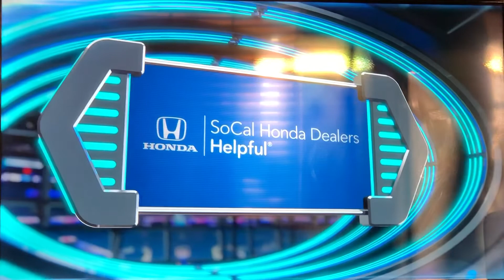KCBS CBS 2 “Sports Central” Sunday open November 24, 2019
With Jim Hill and Beto Duran, presented by the Southern California Honda dealers.
Taken after “Best Friends Fur-ever” with Kel Mitchell on Saturday, November 24, 2019 at 4:00pm on KCBS-TV 2 Los Angeles, California.
Including CBS 2 weather quick promo with Garth Kemp.